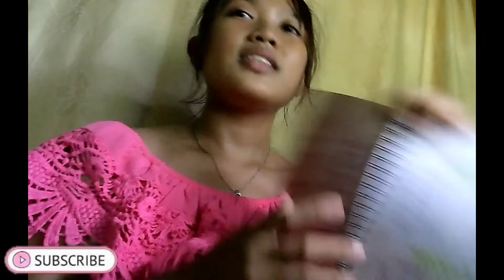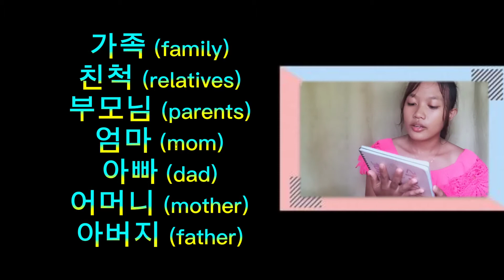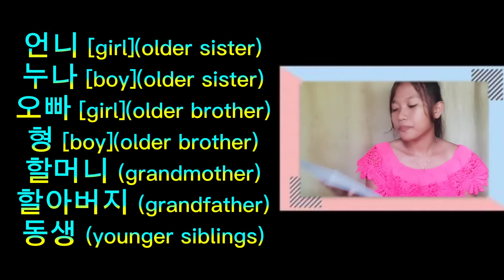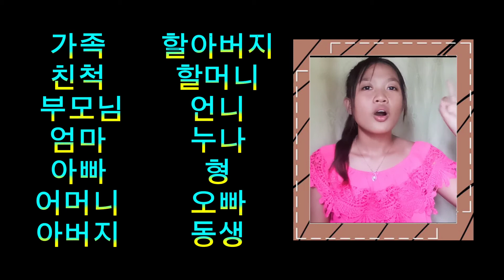DAY 1 | 100 DAYS🇰🇷 VOCAB CHALLENGE | Elsa DVlog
hi chingus!?

here I started my challenge for my self to improve my Korean and to be familiarize with some words in korea.

The 100 days vocab challenge is from Kim suhyun and Kim suhwan and you can visit on

for some learn korean goods